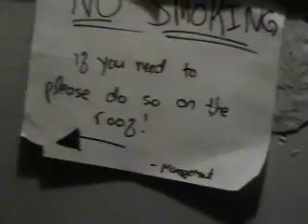Candiru Shinanigins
This is what you get when you give Cory and Josh a camera.